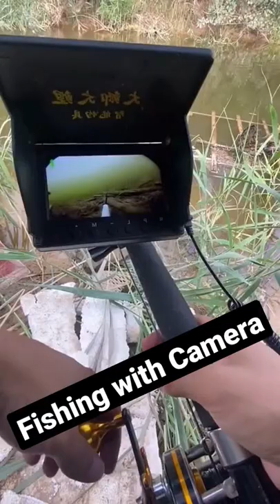Fishing with Camera and Lens